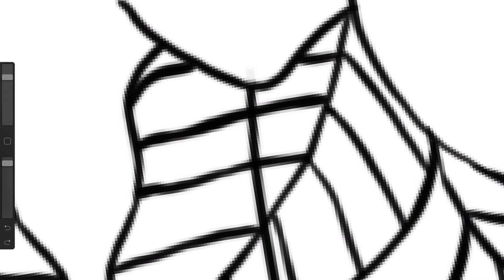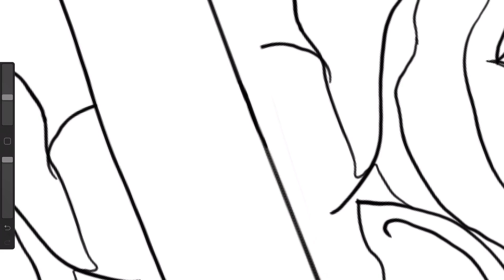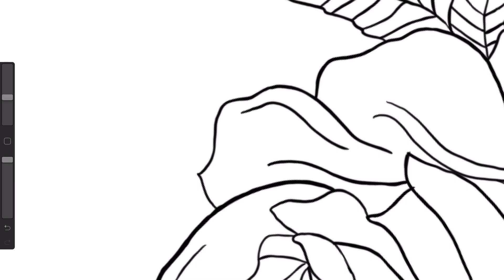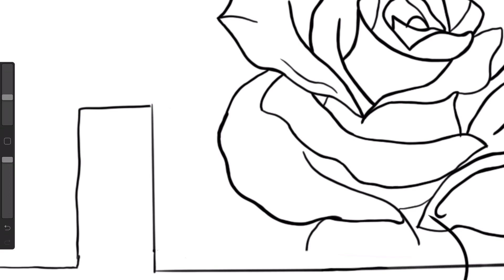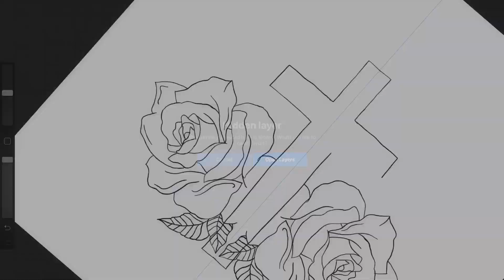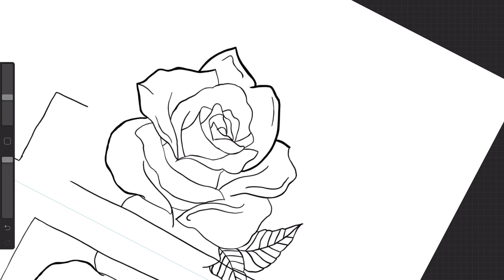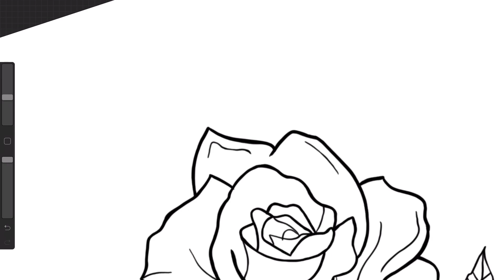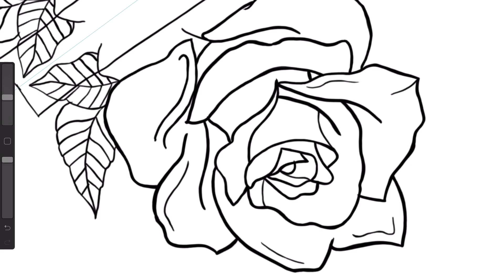Tattoo Speedart (Made On Procreate Ipad Pro)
PRICE LIST: MIXTAPE/SINGLE/ALBUM COVERS $25/ANIMATED COVERS $35
EVENT FLYERS $30/ ANIMATED FLYER $50
CARTOON HEAD $20  FULL BODY $30
LOGO $25

WELCOME TO THE MAJOR VISION CREW